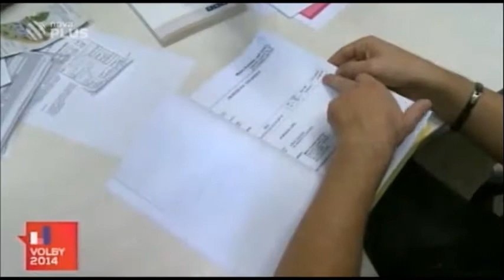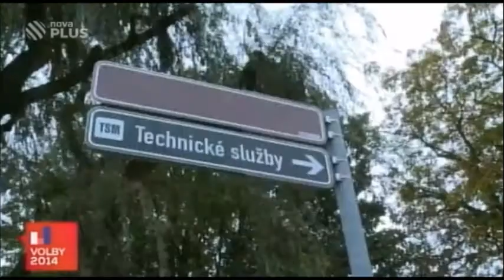Odvolání Mileny Tarkowské vedoucí TS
Reportáž TV NOVA z 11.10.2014.